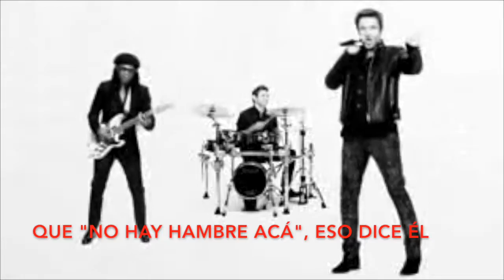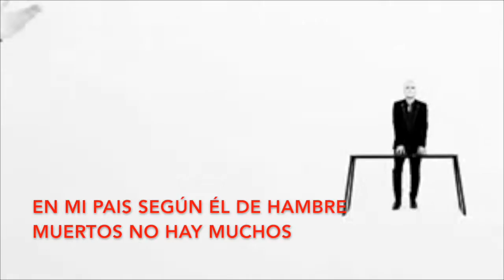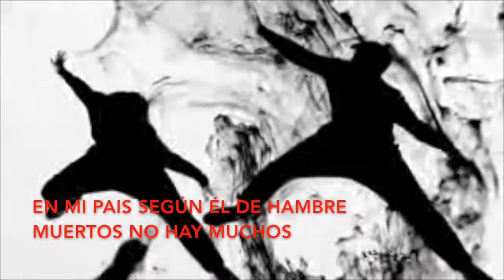Duran Duran Barba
PRECIOS OFF